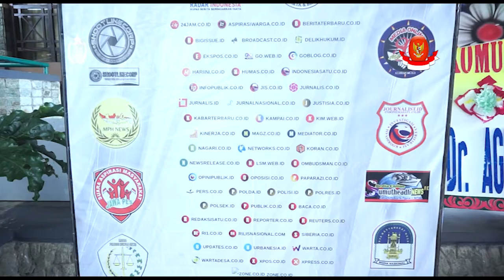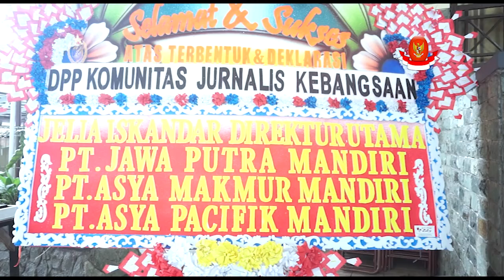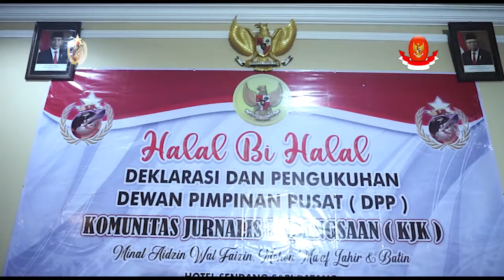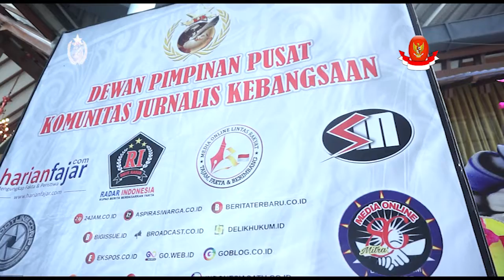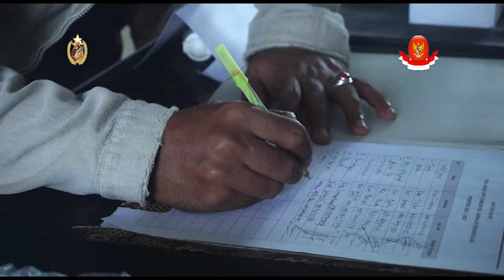DEKLARASI KOMUNITAS JURNALIS KEBANGSAAN (KJK)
Dimohon agar menyimak dari awal sampai akhir agar tidak gagal paham.
Dan semoga kita semua diberi Ilmu yang bermanfaat.

JAZAKALLAH...

sumber = santri gayeng

JAZAKALLAH...